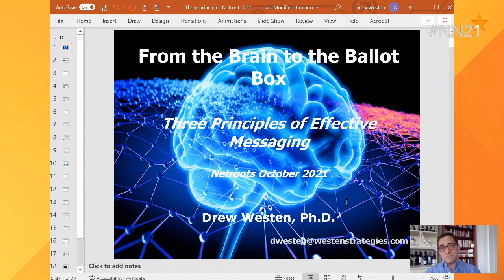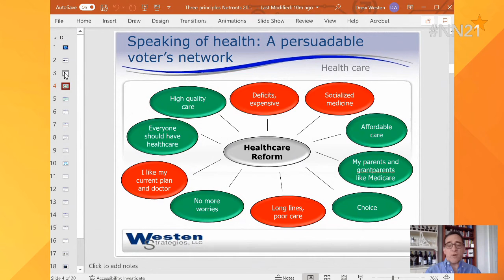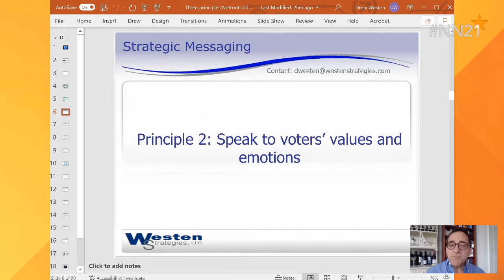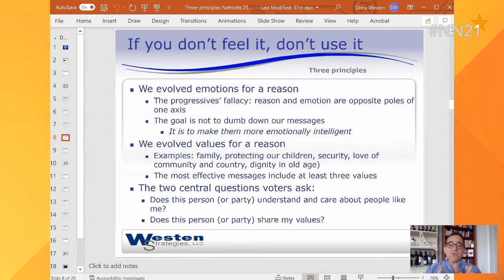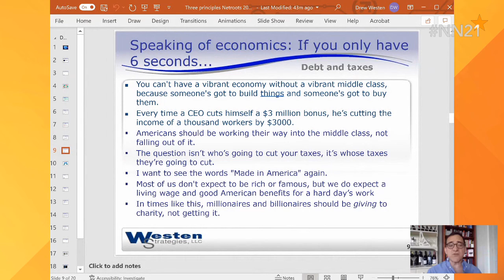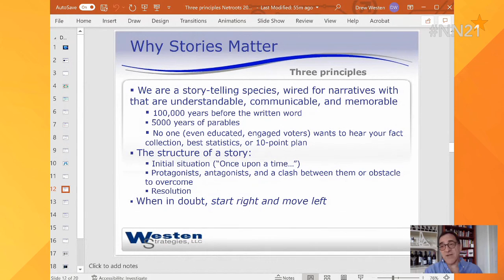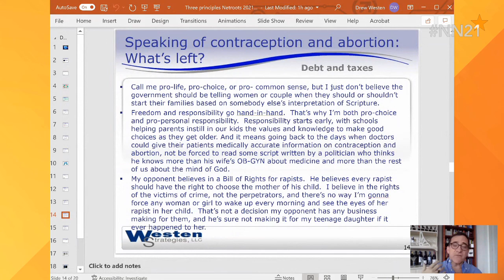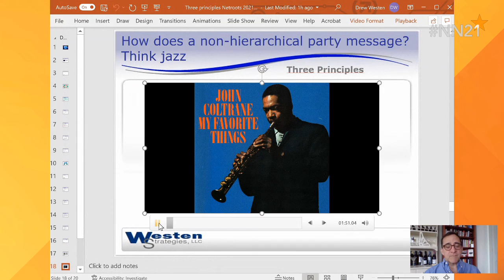FROM THE BRAIN TO THE BALLOT BOX: THREE PRINCIPLES OF EFFECTIVE MESSAGING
This session was part of Netroots Nation’s 2021 virtual conference. For access to 120+ hours of additional progressive content and for information about future events, please visit netrootsnation.org.

Knowing how to talk to voters about critical issues like race, health care and health inequities, taxes, abortion, and immigration begins with an accurate understanding of how the mind and brain work. Join us for a messaging training that's grounded in cutting edge psychology and neuroscience, as well as 15+ years of message testing on a range of issues. We'll talk about how to avoid using linguistic constructions such as “the unemployed,” which turn real people into abstractions. To elicit empathy or concern, use “people who ...” constructions. For example: “People who’ve lost their jobs through no fault of their own.” We'll dig into the language of race talk about how many of the words, phrases, and narratives we use are playing into the hands of the right.